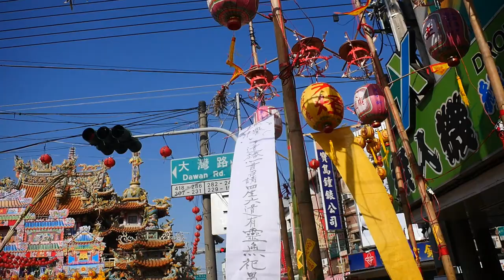2020/12/26_03豎立天旗、懸掛榜文_大灣廣護宮庚子科五朝謝恩祈安清醮大典